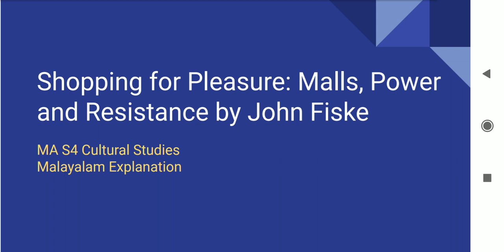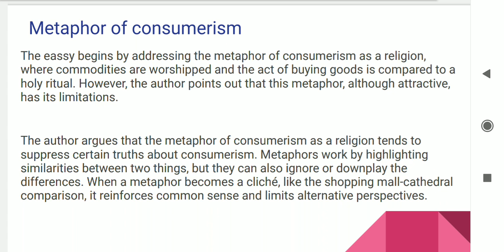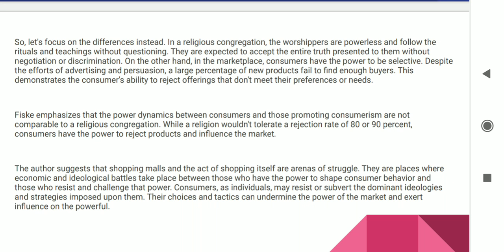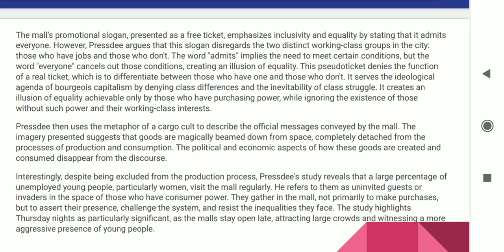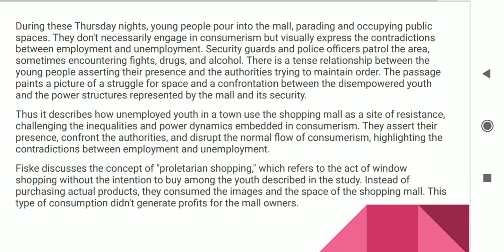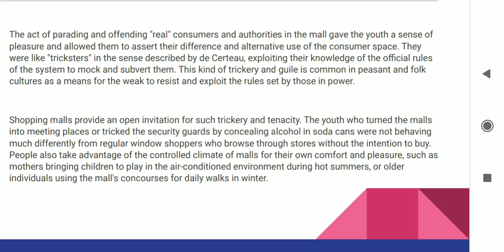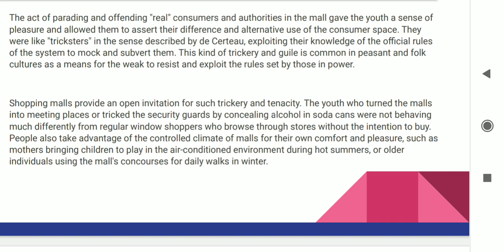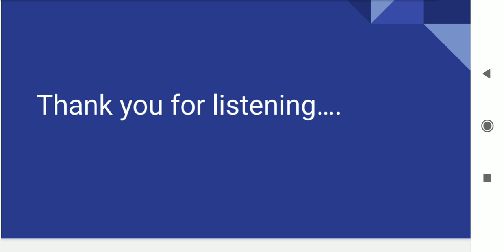Shopping for pleasure| John Fiske| MA S4 Cultural Studies| Malayalam Explanation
the passage highlights how youth engage in "proletarian shopping," which involves window
shopping for pleasure and asserting their presence in the shopping mall without the intention to buy. They
play with images and exploit the rules of the system to challenge the powerful. Shopping malls become
spaces where the strategies of the powerful are most vulnerable to the tactics of the weak, with women
being particularly skilled in this form of resistance.